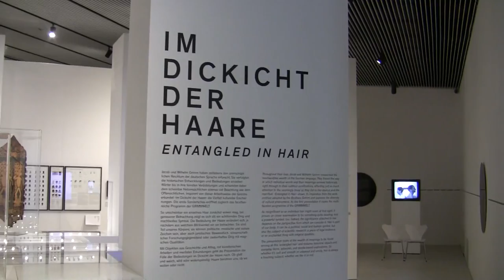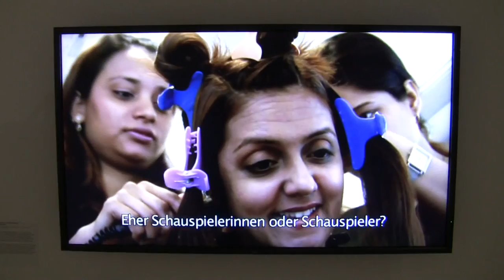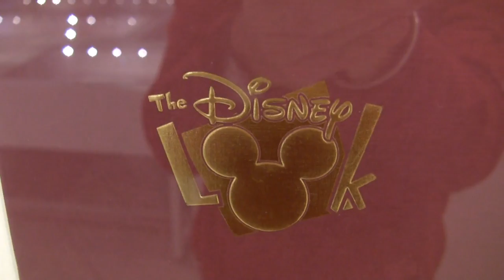Im Dickicht der Haare: Ausstellung in der Grimmwelt, Kassel (cultural history of hair exhibition)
Interview (in German) with director Susanne Völker and impressions of the exhibition "Entangled in Hair" from 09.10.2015 to 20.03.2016 at the Grimmwelt, Kassel... read more in German:

Interview mit Programmleiterin Susanne Völker und Impressionen der Ausstellung "Im Dickicht der Haare" vom 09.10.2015 bis 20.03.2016 in der Grimmwelt, Kassel.

Haarige Angelegenheit: Das Neue Museum zeichnet Bartmoden und Rasiertechniken seit der Antike nach, die Grimmwelt fächert ein Stichwort mit 280 Varianten auf. Beide Ausstellungen durchkämmen ihre Riesen-Themen amüsant, aber eher oberflächlich.